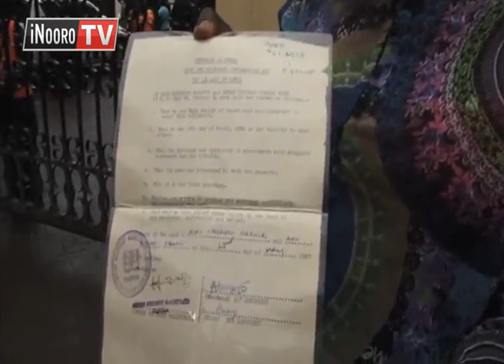Uhiki kwaga murio muhikania akigucanirio, Kiambu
Kuuma na gicanjama kanithaini wa ACK St James Cathedral mwena wa Kiambu riria mutumia umwe ahithukiire igongona ria uhiki na itanya ria kurithararia, akiuga muhikania ni muthuriwe wa miaka ikumi na mugwanja. No ona kuri ouguo, arangiri aria megukomboretwo ni muhikania nimahotomirie itanya ria mutumia ucio, na igongona riathii na mbere nginya muhiki na muhikania manyitithanio